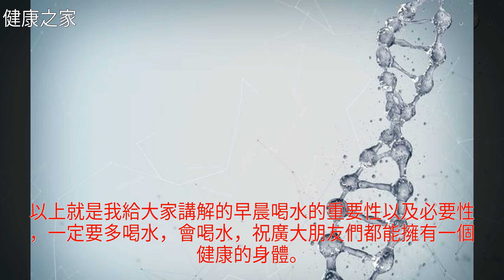清晨一杯水，你會喝嘛？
清晨一杯水，你會喝嘛？清晨一杯水，你會喝嘛？蜂蜜 汽水 便祕 睡眠 茶